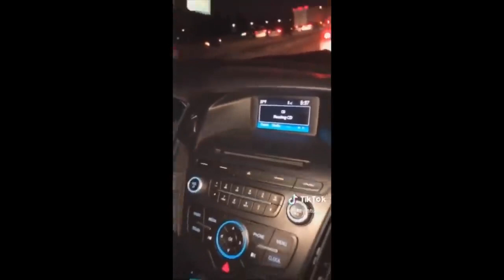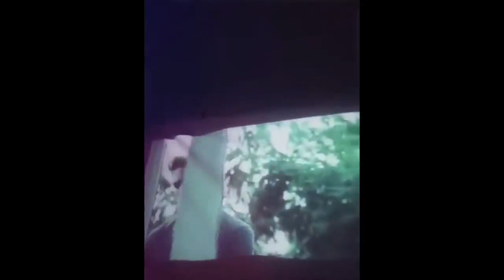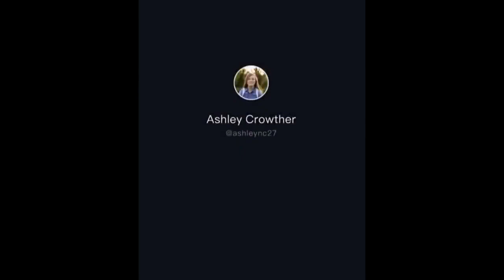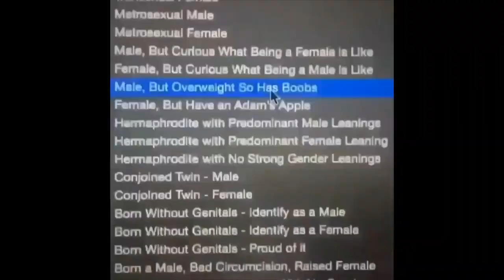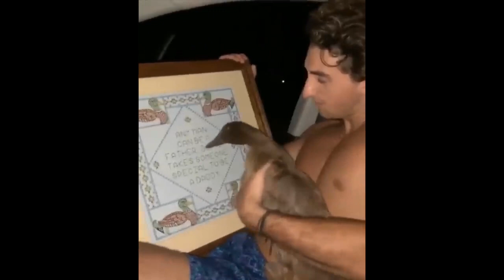Random video nr. 5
This is number 5 from the serie "Random Video's"